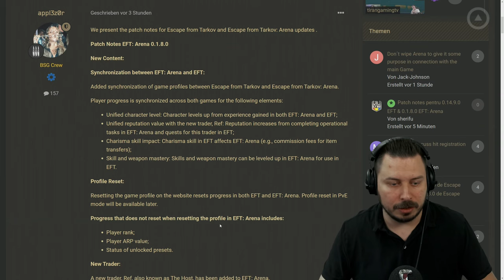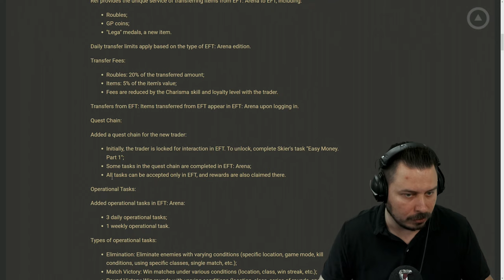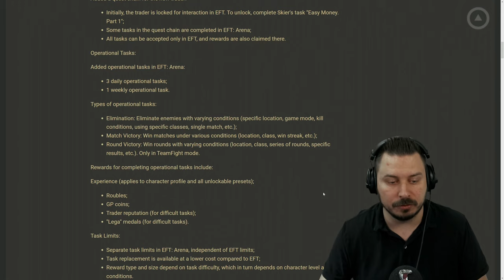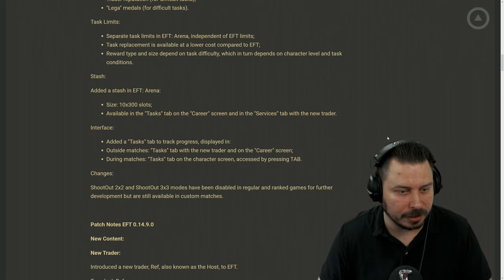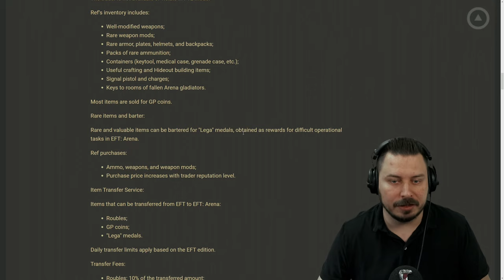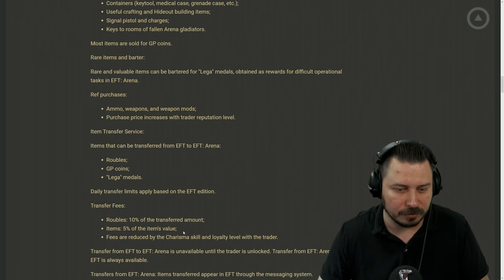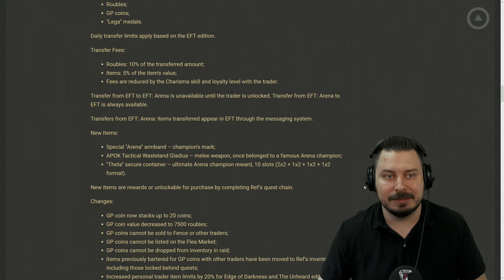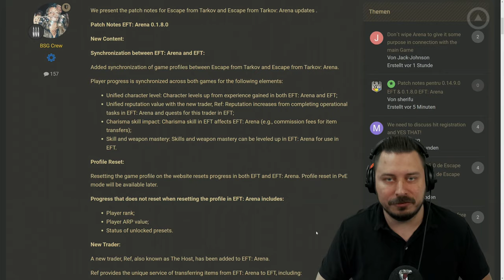Neuer Trader - EFT und Arena Link - Patch 0.14.9.0 / 0.1.8.0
EFT und Tarkov Arena werden syncronisiert mit dem Patch 0.14.9.0 bzw. 0.1.8.0! - Escape from Tarkov Deutsch